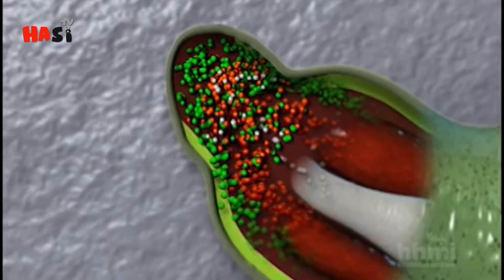Mout k Baad Bhi Zinda Rahny waly Janwar | Urdu / Hindi